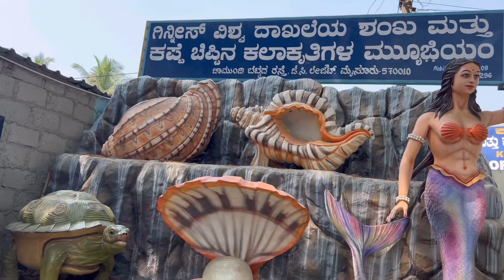26 March 2024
Mysore trip with family mysuru ##